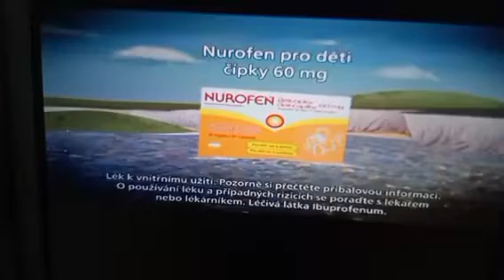Youtube Problem 48